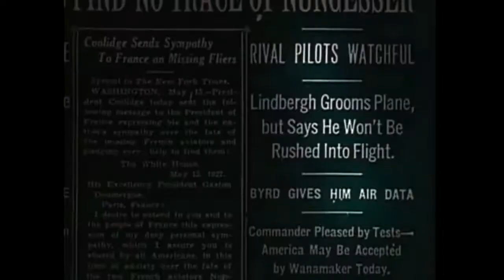1927 Lindbergh 1 | East St Louis Toodle-Oo | Duke Ellington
Music:  1927 East St Louis Toodle-Oo | Duke Ellington & His Washingtonians
Video:  1927 Charles Lindbergh takes off for Paris from Roosevelt Field, Long Island

Lindbergh commissions the "Spirit of St Louis" and brings it to Roosevelt Field, Long Island, where it lumbers fully fueled into the mist the morning of May 20th, headed 3600 miles across the north Atlantic in chase of the $25,000 Orteig prize for the first non-stop between New York and Paris

"Orteig Prize
The world's first nonstop transatlantic flight (though at 1,890 mi, or 3,040 km, far shorter than Lindbergh's 3,600 mi, or 5,800 km, flight) was made eight years earlier by British aviators John Alcock and Arthur Whitten Brown, in a modified Vickers Vimy IV bomber. They left St. John's, Newfoundland on June 14, 1919 and arrived in Ireland, the following day.

Around the same time, French-born New York hotelier Raymond Orteig was approached by Augustus Post, secretary of the Aero Club of America, and prompted to put up a $25,000 award for the first successful nonstop transatlantic flight specifically between New York City and Paris (in either direction) within five years after its establishment. When that time limit lapsed in 1924 without a serious attempt, Orteig renewed the offer for another five years, this time attracting a number of well-known, highly experienced, and well-financed contenders —‌none of whom was successful. On September 21, 1926 World War I French flying ace René Fonck's Sikorsky S-35 crashed on takeoff from Roosevelt Field in New York. U.S. Naval aviators Noel Davis and Stanton H. Wooster were killed at Langley Field, Virginia on April 26, 1927, while testing their Keystone Pathfinder. On May 8 French war heroes Charles Nungesser and François Coli departed Paris – Le Bourget Airport in the Levasseur PL 8 seaplane L'Oiseau Blanc; they disappeared somewhere in the Atlantic after last being seen crossing the west coast of Ireland.

American air racer Clarence D. Chamberlin and Arctic explorer Richard E. Byrd were also in the race.

Spirit of St. Louis
Financing the operation of the historic flight was a challenge due to Lindbergh's obscurity, but two St. Louis businessmen eventually obtained a $15,000 bank loan. Lindbergh contributed $2,000 ($27,280.45 in 2017)[41] of his own money from his salary as an Air Mail pilot and another $1,000 was donated by RAC. The total of $18,000 was far less than what was available to Lindbergh's rivals.

The group tried to buy an "off-the-peg" single or multiengine monoplane from Wright Aeronautical, then Travel Air, and finally the newly formed Columbia Aircraft Corporation, but all insisted on selecting the pilot as a condition of sale.  Finally the much smaller Ryan Aircraft Company of San Diego agreed to design and build a custom monoplane for $10,580, and on February 25 a deal was formally closed. Dubbed the Spirit of St. Louis, the fabric-covered, single-seat, single-engine "Ryan NYP" high-wing monoplane (CAB registration: N-X-211) was designed jointly by Lindbergh and Ryan's chief engineer Donald A. Hall. The Spirit flew for the first time just two months later, and after a series of test flights Lindbergh took off from San Diego on May 10. He went first to St. Louis, then on to Roosevelt Field on New York's Long Island.

Take-off for Paris
In the early morning of Friday, May 20, 1927, Lindbergh took off from Roosevelt Field, Long Island. His monoplane was loaded with 450 U.S. gallons (1,704 liters) of fuel that was strained repeatedly to avoid fuel line blockage. The fully loaded aircraft weighed 5,135 lb (2,329 kg), with takeoff hampered by a muddy, rain-soaked runway. Lindbergh's monoplane was powered by a J-5C Wright Whirlwind radial engine and gained speed very slowly during its 7:52 a.m. takeoff, but cleared telephone lines at the far end of the field "by about twenty feet [six meters] with a fair reserve of flying speed".  (Wikipedia)